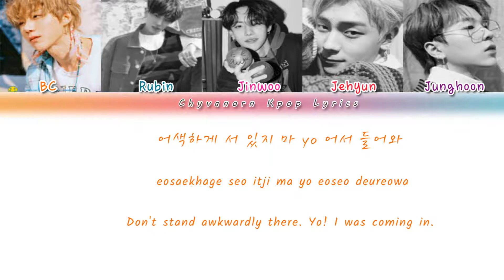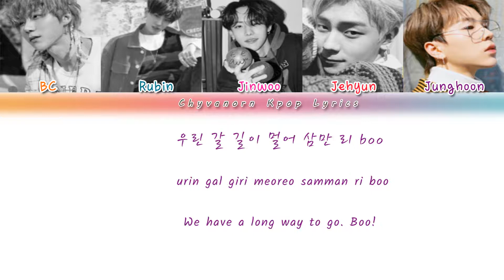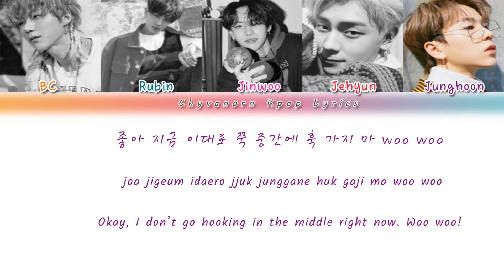1TEAM (원팀) – VIBE (습관적) [가사/Color Coded Lyrics Han/Rom/Eng]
1TEAM delivered a solid debut that holds its weight against the numerous debuts we’ve already seen this year. The leverage from the competition shows is bound to help the boys reach the heights that they deserve to see. We’re excited to see what other sides of hip-hop they are able to make their own. Fans of the competition show BOYS24 and MIXNINE are bound to flock to freshly debuted boy group 1TEAM, who dropped their debut single “VIBE” on March 27. The Live Works Company group boasts members BC and Rubin, who were previous participants of the aforementioned shows. With followers anticipating the boys’ debut, “VIBE” delivers a playful hip-hop track that is sure to be blasted all throughout the summer.
My bias: Rubin and Jinwoo
Utt: Jehyun
Mv: 1TEAM - Vibe